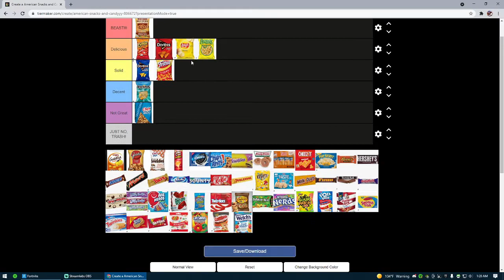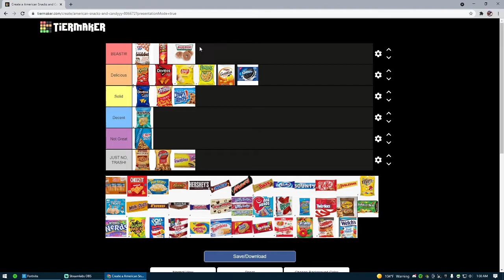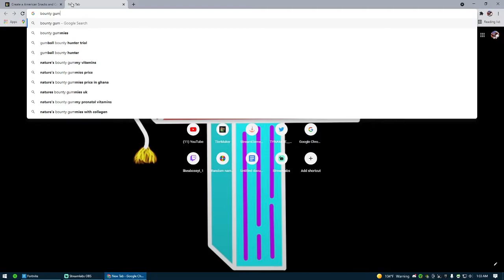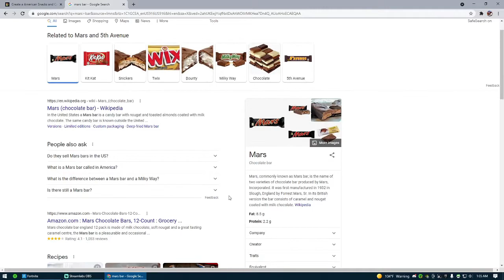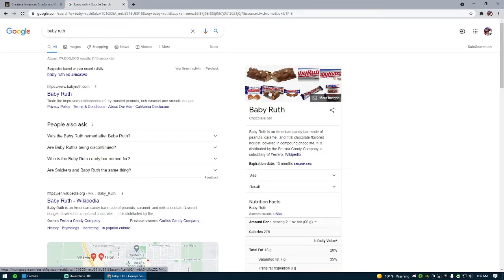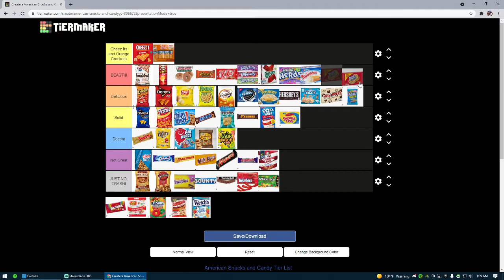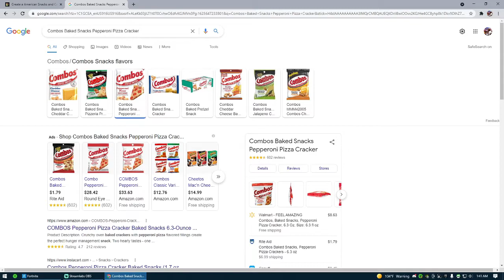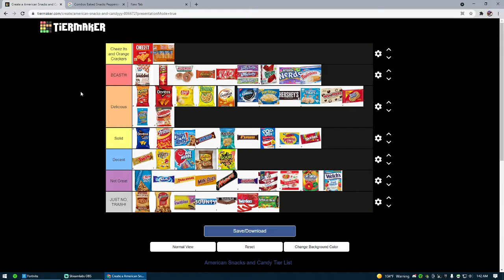American Snacks Tier List!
Aka, junk food...